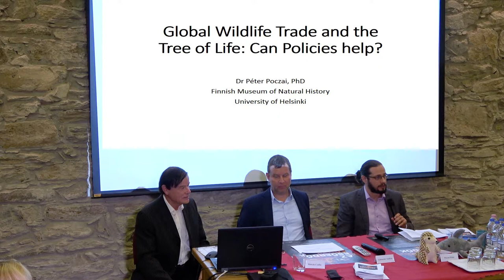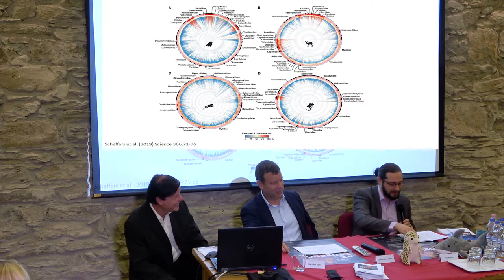Poczai Péter (Helsinki Egyetem): Az Amazonas biodiverzitása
Az Amazonas-medence esőerdőinek tudatos irtása az erdőtüzek gyakoriságának az elmúlt hónapokban tapasztalható növekedése okán a globális médiafigyelem fókuszába került. A témát a zöld mozgalmak mellett a globális politika is felkapta, és rengeteg információ jelent meg a témával kapcsolatban. A Felsőbbfokú Tanulmányok Intézete a Pannon Egyetemmel közösen 2019. október 22-én nyilvános multidiszciplináris kerekasztalt szervezett Kőszegen, ahol a különböző tudományterületek szakértői járták körül a kérdést rövid vitaindító előadások, panelbeszélgetések, kérdések-válaszok formájában.